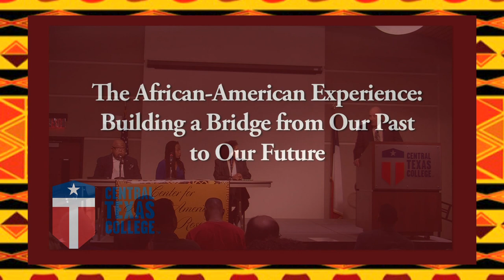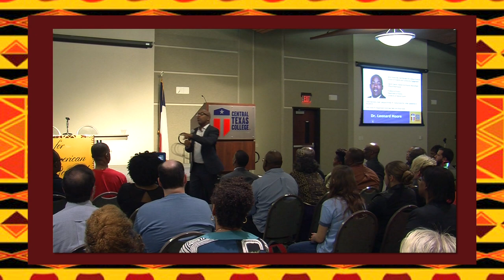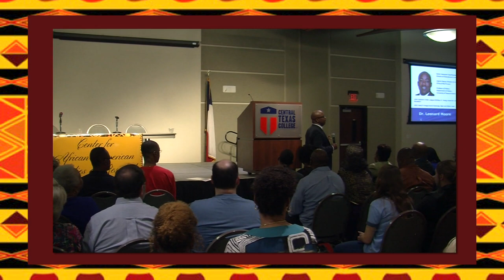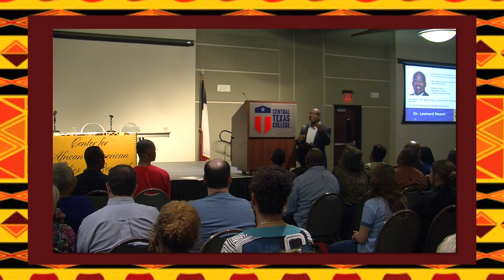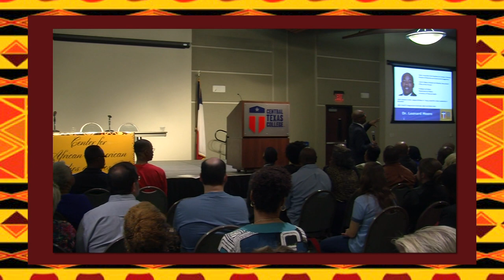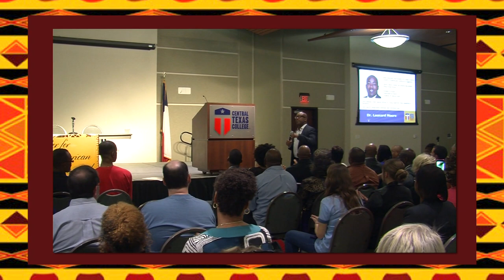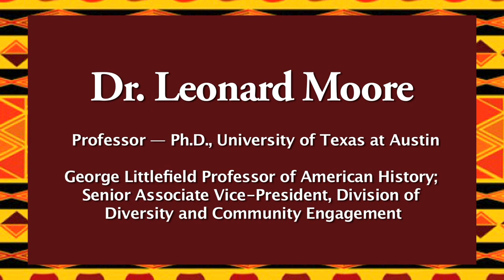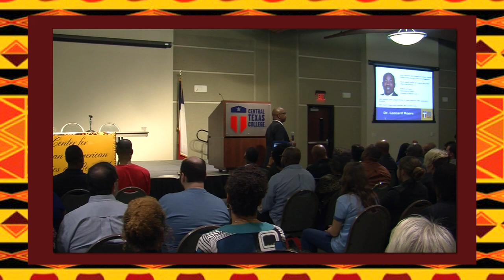CTC African American Lecture Series FEB 2017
Panel Discussion w/ Tracy Calloway, Tommie Harris, and Roscoe Harrison
Keynote Speaker-Dr Leonard Moore